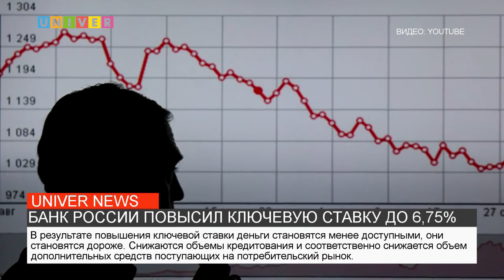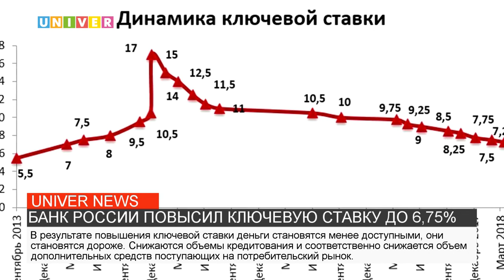БАНК РОССИИ ПОВЫСИЛ КЛЮЧЕВУЮ СТАВКУ ДО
Центральный банк России поднял ключевую ставку до 6, 75 % годовых. Повышение стало уже пятым с марта месяца. Что влияет на рост и закончился ли цикл повышения ставки в этом году- в нашем сюжете.